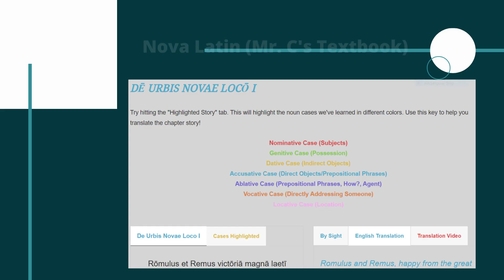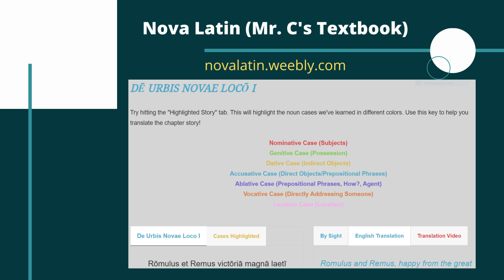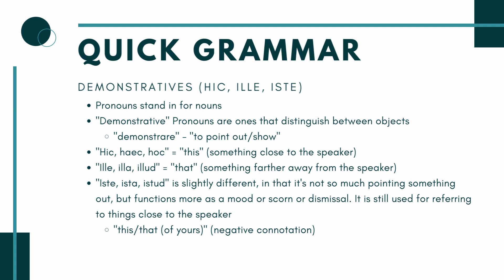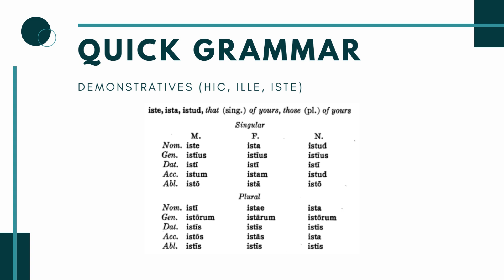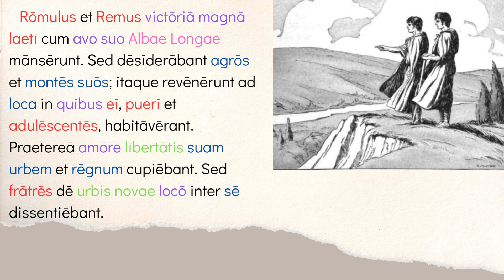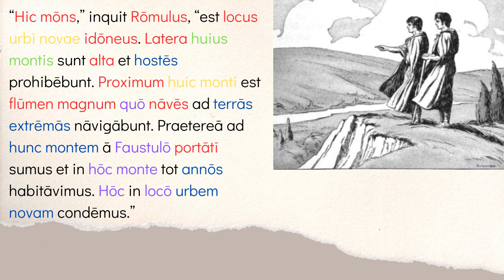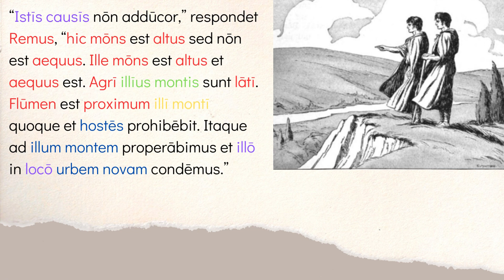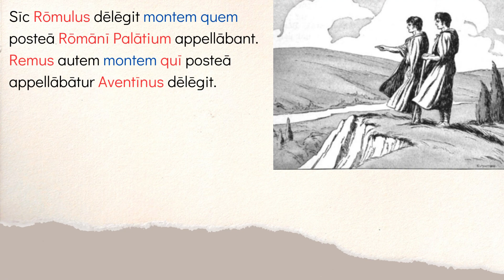Road to Latin Chapter 33 Story Translation: De Urbis Novae Loco I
This video is a translation overview of Chapter 33 of the "Road to Latin" textbook by Helen Chesnutt, Olivenbaum, and Rosebaugh (1932). In it, I walk viewers through the first story of Chapter 33 (De Urbis Novae Loco I), with tips on how to translate the story.

For students, I would recommend trying to translate on your own first (after you've reviewed all vocabulary), then reading the story aloud and having a classmate read it back to you to practice your listening and pronunciation. Then, watch this video to make sure you are on the right track!

For grammar notes, vocab practice, explanations and practice problems, take a look at my textbook on my site, Nova Latin

If you have any questions or comments, leave them below! - Mr. C